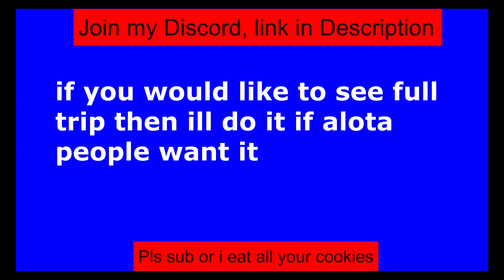American Truck Simulator (going 200 mph or trying to)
im not quiting youtube im just uploading slower so i dont get burned out
sub so you know when i post.
Get a peek into the life of Amazon Prime delivery drivers in American Truck Simulator! Watch what they do when they're not being tracked on the road. lol this was ai gen its not really good